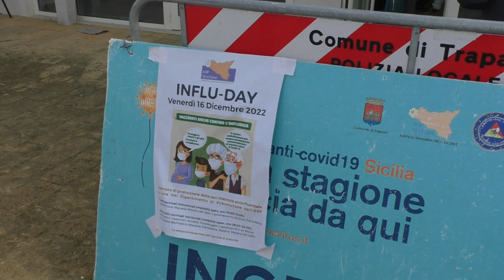OGGI L' INFLUDAY